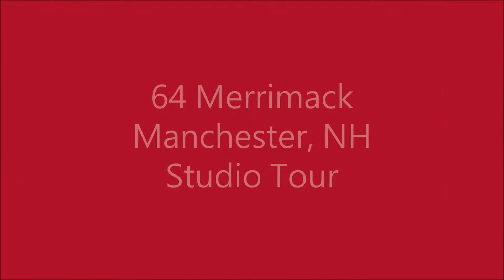64 Merrimack # 26 Manchester, NH Studio Apartment Tour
This video walk tour of 64 Merrimack Street #26 in Manchester, NH is just one of our fabulous apartments available to rent. This cozy studio apartment even includes utilities in the monthly rent. Close to downtown, any renter can fully enjoy the best restaurants and shopping the city has to offer.